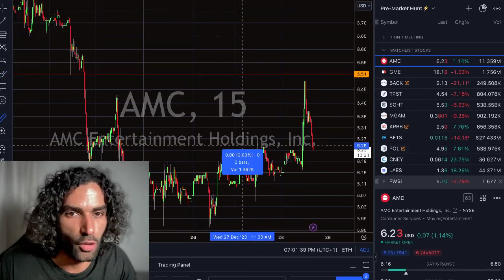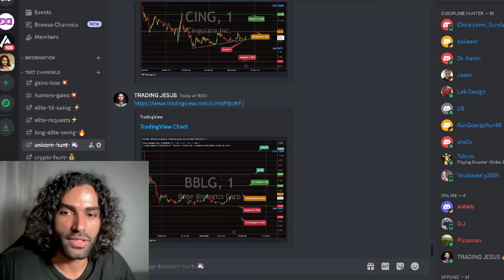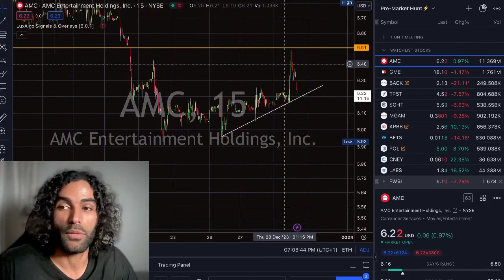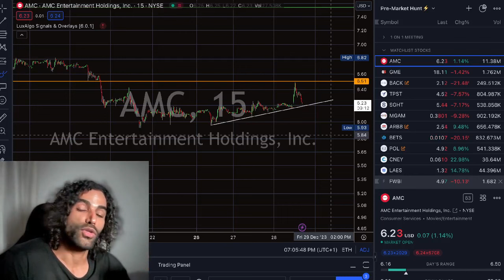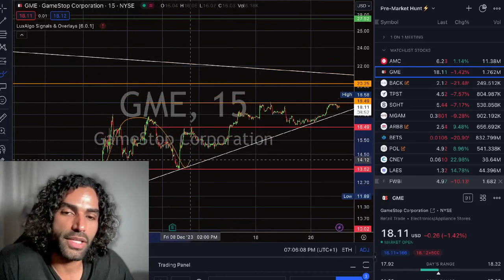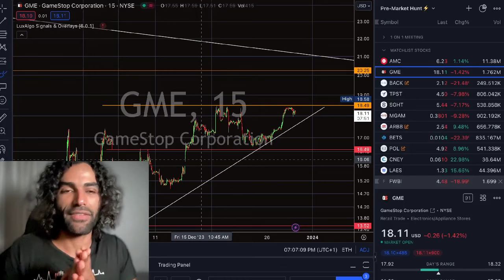GME AMC - SQUEEZE TOMORROW ? INIDER'S PLAN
It's happing FRIDAY .

🙏🏽My Resources🙏🏽